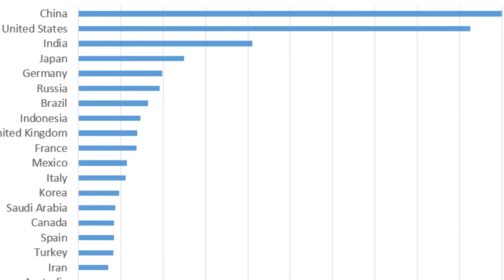Le monde en 2050